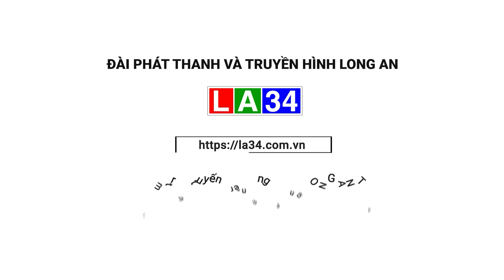Long An: Hoàn tất các gói thầu mua sắm thuốc trong năm nay I LONG AN TV